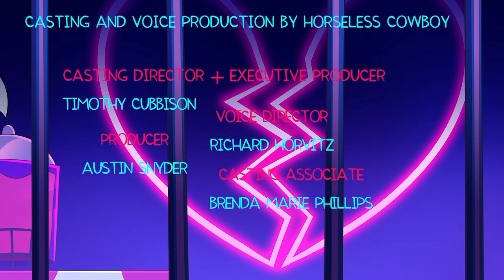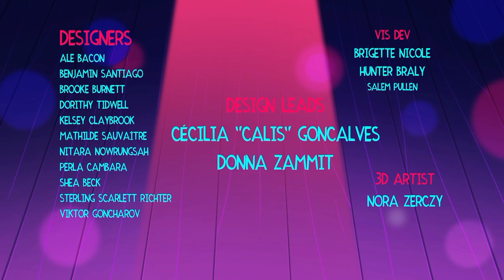Helluva Boss - Over You (Video Song) + Credits